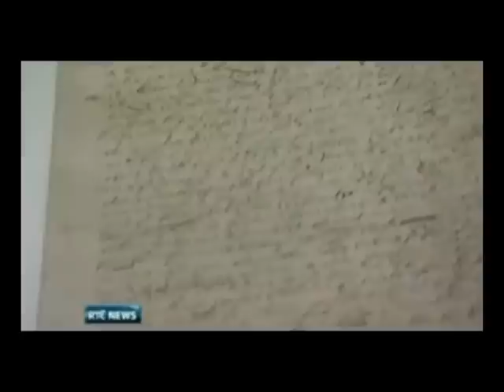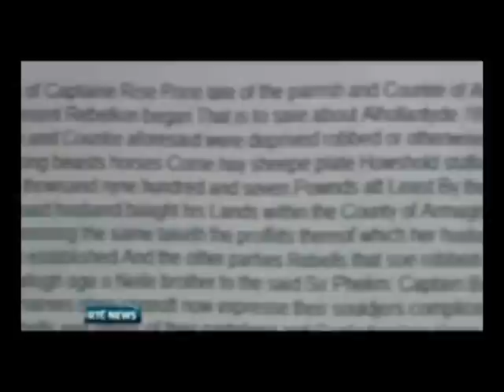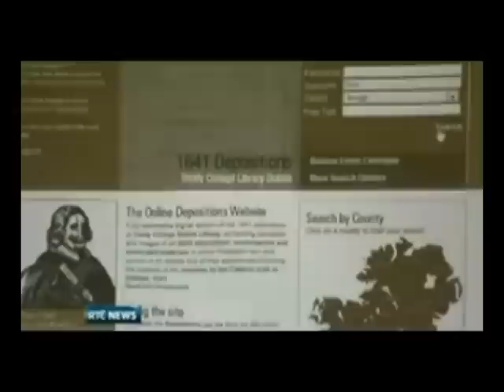RTE News feature on the 1641 Depositions Project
This project involved researchers from the Department of History and KDEG in the School of Computer Science and Statistics in addition to commercial partners IBM and Eneclann.

The project transcribed, digitised and analysed the 1641 Depositions, which comprise 3,400 depositions, examinations and associated materials, located in the Library of Trinity College Dublin, in which Protestant men and women of all classes told of their experiences following the outbreak of the rebellion by the Catholic Irish in October, 1641.